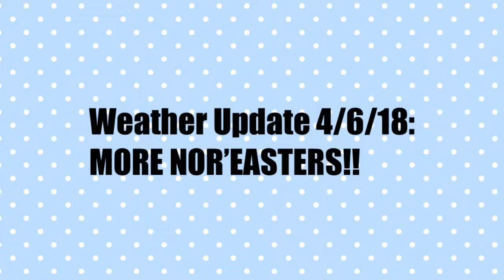Weather Update 4/6/18: MORE NOR’EASTERS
Another Nor’easter can hit the northeast. Don’t put away your shovels!